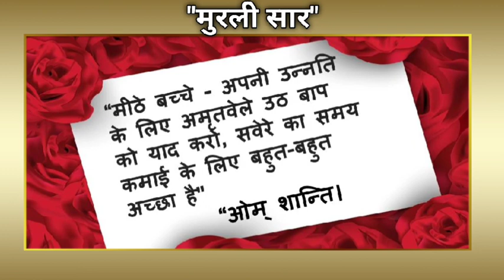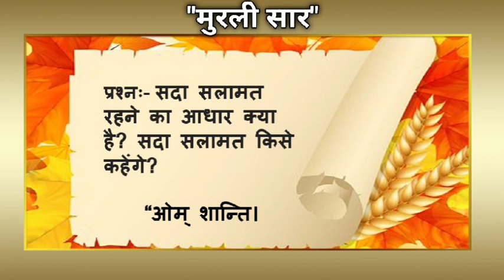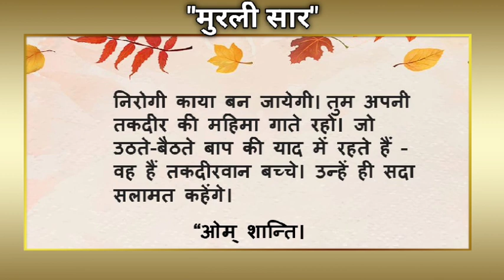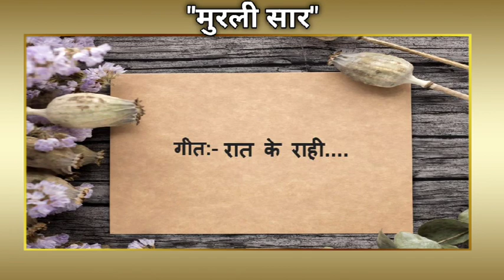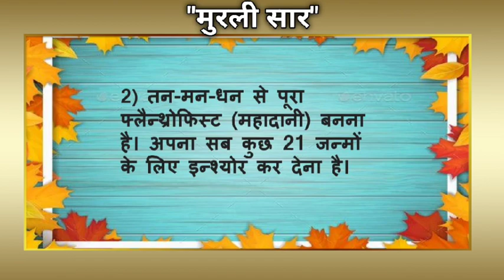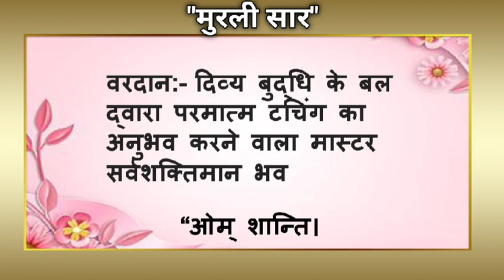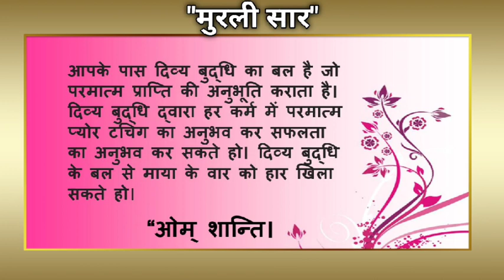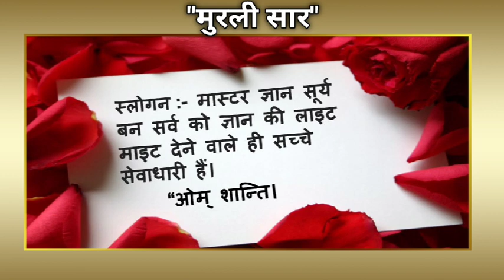आज की हिंदी मुरली with text | 01/05/2023 Bk Murli Today | मुरली का सार | डेली मुरली | aaj ki murli